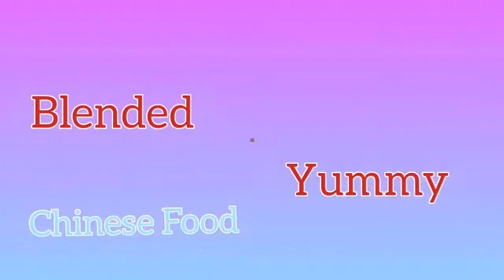NATIVE FILIPINO FOOD RECIPE PAKSIW NA ISDA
Fish
ginger
onion
salt
Lemon
Pepper
chilli
spring onion

Paksiw Na Isda is one of the most delicious pinoy dishes and I will show you the super easy way of cooking paksiw fish. It is very common among Filipinos but there are different ways of cooking and you will definitely enjoy the natural and easy way of cooking and the ingredients are also very simple to use.